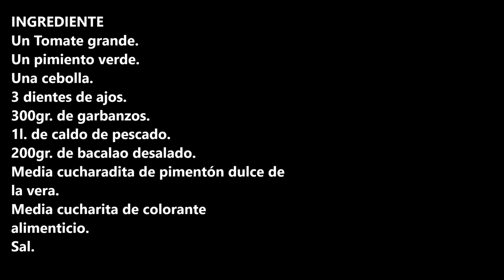POTAJE DE CUARESMA / LENTEN POTTAGE / CROCK POT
Potaje de cuaresma una receta de lo mas fácil de hacer y con un sabor increible.

INGREDIENTES:
Un Tomate grande.
Un pimiento verde.
Una cebolla.
3 dientes de ajos.
300gr. de garbanzos.
1l. de caldo de pescado.
200gr. de bacalao desalado.
Media cucharadita de pimentón dulce de la vera.
Media cucharita de colorante alimenticio.
Sal.

INGREDIENT
One large tomato.
One green bell pepper.
One onion.
3 cloves of garlic.
300gr. of chickpeas.
1l. of fish broth.
200gr. of desalted cod.
Half teaspoon of sweet paprika.
Half teaspoon of food coloring.
Salt.